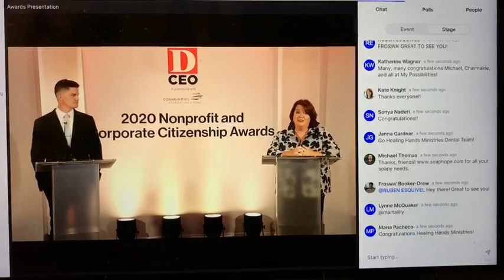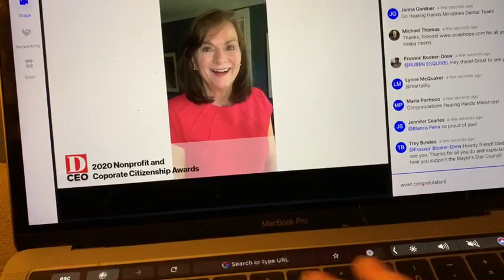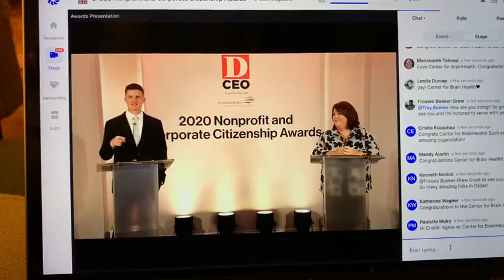Nonprofit Team of the Year: Adolescent Reasoning Initiative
The Center for BrainHealth®, part of The University of Texas at Dallas, was honored this week when its Adolescent Reasoning Initiative was named Nonprofit Team of the Year at the third annual Nonprofit and Corporate Citizenship Awards offered by D CEO in partnership with Communities Foundation of Texas

This honor reflects the team’s work in training teachers to guide middle and high school students in improving their executive function skills. For more than a decade, Jacquelyn Gamino, PhD and her team at BrainHealth have trained teachers in cognitive science-based programming that instills reasoning, problem solving and innovation among students across the entire curriculum.